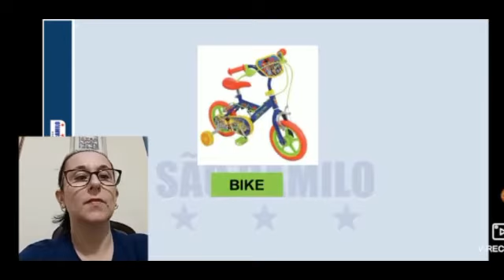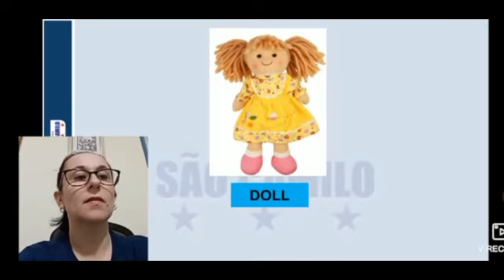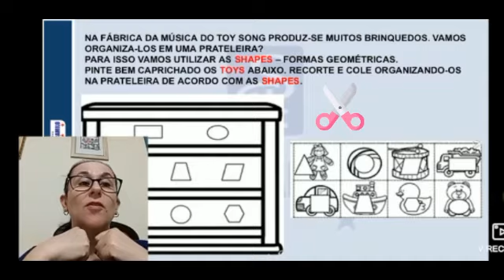Nível III A Inglês - Atividade 16/07/2020 SCN3ING23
SCN3ING23